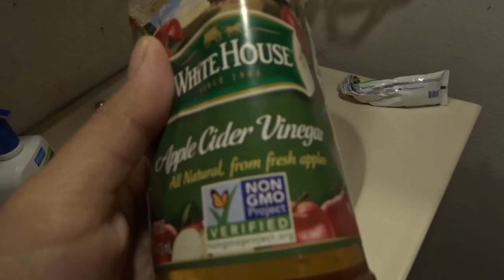How to not be stress in school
This video is helpful for any of you guys are often stress with school and this are thing I do to feel stress free and be relaxed

Music credit